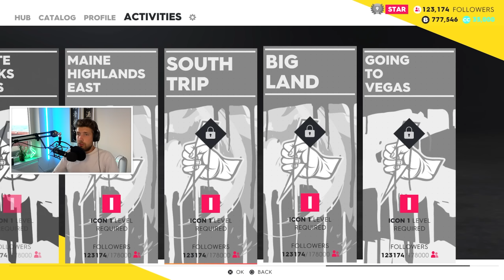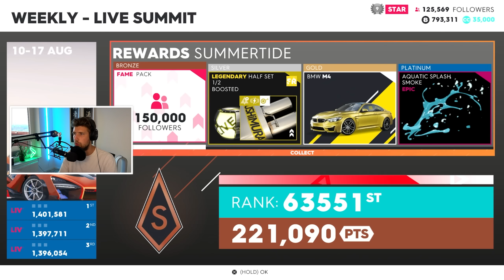THE CREW 2 PS5 - KÖPER VÅR FÖRSTA HYPERCAR & GÅR UPP I ICON LEVEL 1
STORT AVSNITT IDAG! VI KÖPER EN KOENIGSEGG AGERA R, UTAN TVEKAN DEN BÄSTA FÖRSTA HYPERCAREN MAN KAN KÖPA! LETS GOOOO!

KOLLA IN ALFA 4C VIDEOS HÄR @Maurice-Hill

L22
Splay AB
Östermalmsgatan 26 A
114 26 Stockholm